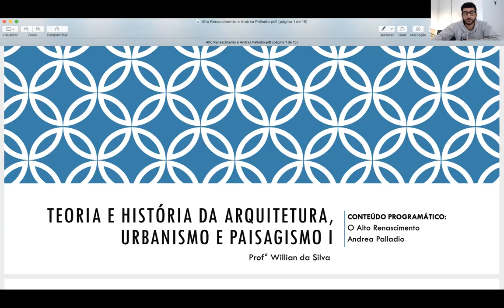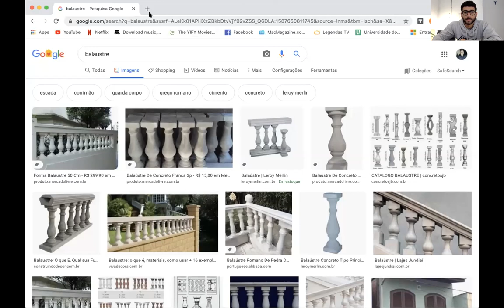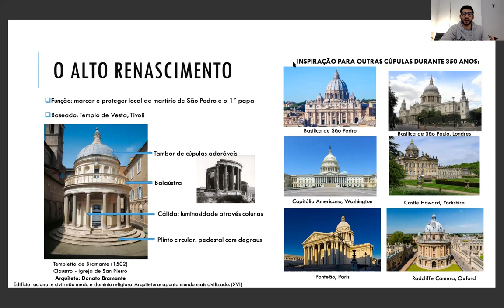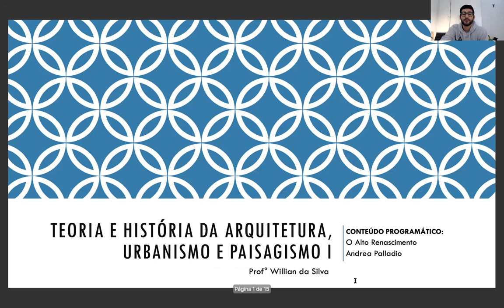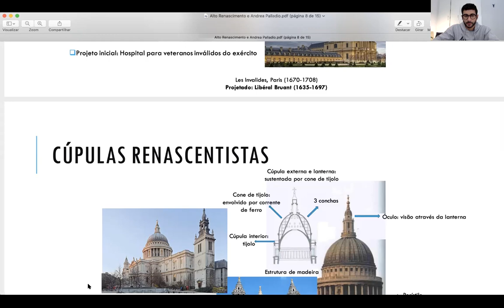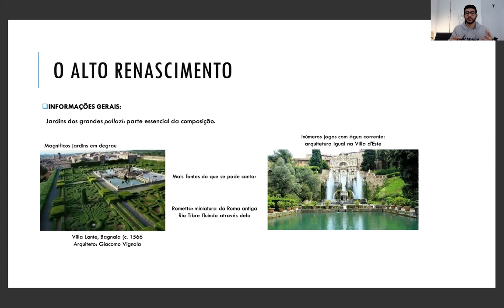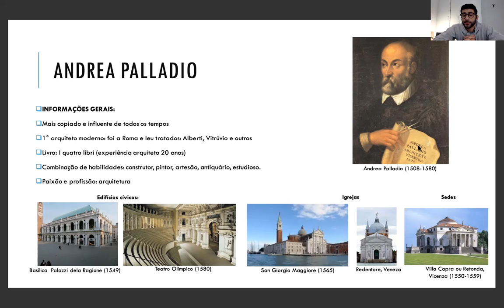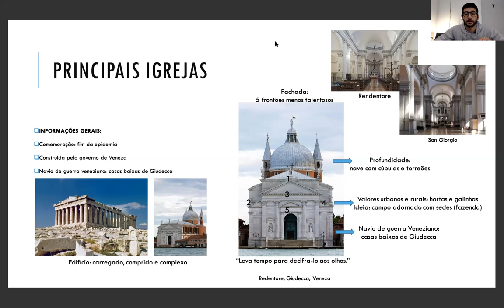AULA 6 - TEORIA E HISTÓRIA DA ARQUITETURA, URBANISMO E PAISAGISMO I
PLANO DE AULA

CONTEÚDO:
Abordagem do livro “História da Arquitetura”, do autor Jonathan Glancey, da página 72-77, que compreende o estudo do “Alto Renascentismo” e a trajetória do arquiteto Andrea Palladio.

OBJETOS GERAIS:
Conhecer as obras que marcam o ápice da arquitetura renascentista; Aprender sobre a contribuição de Andrea Palladio na arquitetura renascentista através da construção de edifícios civis e na transição de uma arquitetura pública para o privado.

OBJETIVOS ESPECÍFICOS:
Analisar as reinterpretações dos valores clássicos para a configuração do alto renascentismo; Apontar os benefícios do arquiteto multifunções (artesão, pintor, escultor, poeta, etc) ao aplicar seus conhecimentos no contexto projetual; Analisar a estrutura e estética das cúpulas renascentistas e seu processo de evolução; Comparar o estilo maneirista com o pós-moderno e destacar suas diferenças e objetivos; Reconhecer a importância de Andrea Palladio com  suas obras cívicas e de caratér religioso no alto renascimento, tal como sua influência na destinação desta arquitetura para uma função mais privativa que contempla sedes e vilas para famílias burguesas.